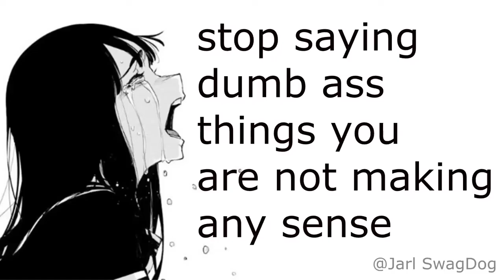fightinggame meme boyfriend neverstop | bogwitch twitch gaming